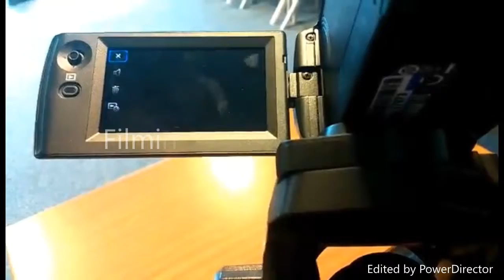Day 9: Another Filming Day/ behind the scenes of filming for media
I hope you guys enjoy the behind the scenes of filming for my media project, there will be a full behind the scenes of how everything is like how it looks, but I hope you guys enjoyed today's vlog, even though I didn't vlog most of the day, sorry about that, However I hope you are enjoying these vlogs.